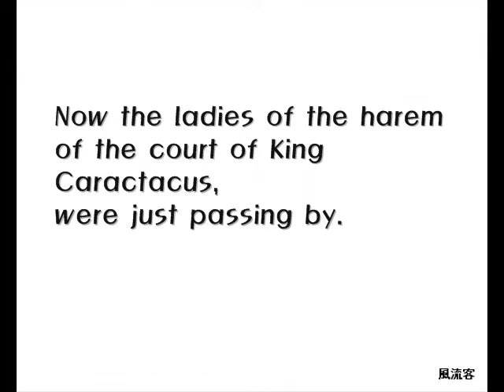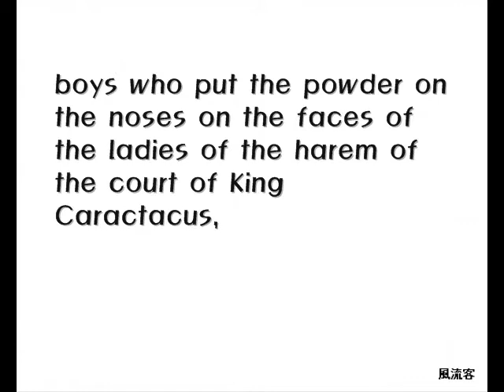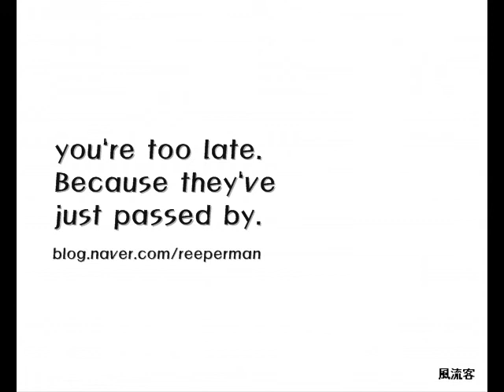Rolf Harris = The court of King Caractacus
Rolf Harris 는 우리가 익히 알고있는 Tie me Kangaroo down sport 도 불렀습니다.
The court of King Caractacus 는 율동, 안무(?)도 있는 노래로,
이노래를 어떻게 설명을 해야할까 고민하다가 결국 포기했습니다.
이노래를 어떻게 번역을 해야하나 고민하다가 역시 포기했습니다.
이유는 우리말로 번역을 하면 오히려 노래의 맛(?)을 떨어지게 하는것 같았기 때문입니다.